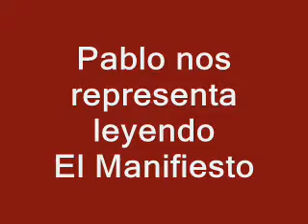Manifiesto de Tutores Conectar Igualdad_0001.wmv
Pablo Panozetti... lee el Manifiesto ante la Vice Ministra de Educación, María Ines Vollmer , durante el Primer Encuentro de Tutores del Programa Conectar Igualdad, realizado el día 10 de Diciembre de 2010, en la ciudad de Buenos Aires